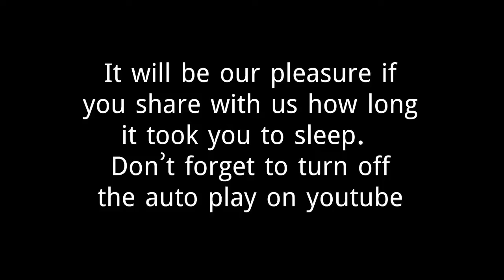The Best Sleeping Aid Video for Insomnia: Help You To Get In Deep Sleep (Fall Asleep Fast)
The Insomnia Key rest video is 24 minutes in length. It includes no talking. Simply the common sounds and recordings of different lovely scenes. Over the quieting sounds is a delicate surrounding soundtrack. Which is in itself a magnificent characteristic tranquilizer.

Exercises you ought to keep away from to assist you with falling into a profound, normal rest:

1) Do not utilize your telephone, tablet or iPad not long before dozing. The glare from the splendidly lit screens isn't useful for your eyes and the fast eye development related with games and person to person communication is going to over invigorate your mind.

Rather watch something unwinding on the TV with the splendor turned down, or far and away superior read a book. Perusing on the essential Kindle is fine on the grounds that the screen isn't lit.

2) Do not work excessively near when you need to rest. In the event that you have any business related weight at the forefront of your thoughts, you are multiple times bound to experience difficulty resting.

This can be understood by making an understood plan for the day in any event 2 hours before resting. This successfully moves your work assignments onto a scratch pad or to-do application, and away from your mind. You will at that point discover it normally simpler to turn off and disregard work until the morning.

3) If you have had a moderately inert day, keeping away from practice significantly more can leave you anxious in bed. Ensure your body has had enough exercise to make it drained and prepared for rest.

This can best be tackled by getting private with your accomplice, yoga, delicate extending and mellow heart stimulating exercise. You will at that point be prepared to nod off quick.

Extending will assist you with removing strain brought about by idleness or stress. You may discover a head and neck rub without anyone else, or in a perfect world another person, will quiet you and set you up for a decent evenings rest. The sounds to make you nod off on this video will be increasingly compelling if your body is loose.

On the off chance that you get in to bed focused on, stressing, or "wired" from caffeine or electronic gadgets, you are setting yourself up for a difficult night. Ensure your rest time is quieting and attempt to deliberately hinder your body.

Following an example every night by killing/down specific lights and stopping difficult movement is a smart thought. This will make our exhausting video to take care of you considerably increasingly viable.

At that point watch the Insomnia Key on any screen. You should discover this is one of the best rest recordings for a sleeping disorder and for some individuals it is the ideal a sleeping disorder arrangement. In the event that you are a light sleeper this free rest video ought to be only the fix you have been scanning for, with languid sounds and moderate tired music.

Gratitude to : Pixabay.com and Pexels.com